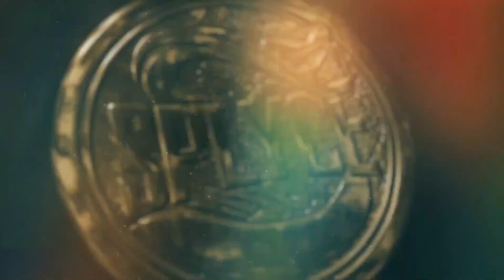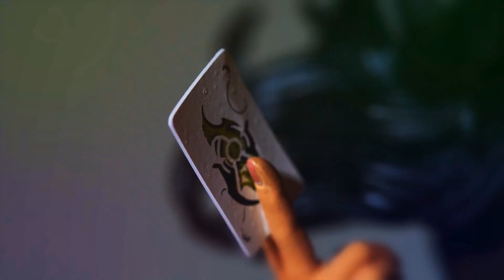CTBC J Team vs Splyce | Worlds Gruppenphase, Tag 5 [GER]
CTBC J Team vs Splyce | Worlds Gruppenphase, Tag 5 [GER] vom 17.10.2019.